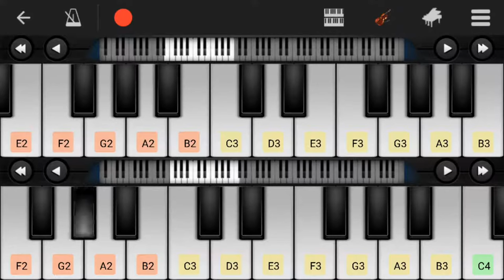Game of Thrones Theme (Mobile Cover)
Game of Thrones Opening Credits cover, played on Perfect Piano App. (Samsung Galaxy S7)

Perfect Piano is available to download on Android and iOS.